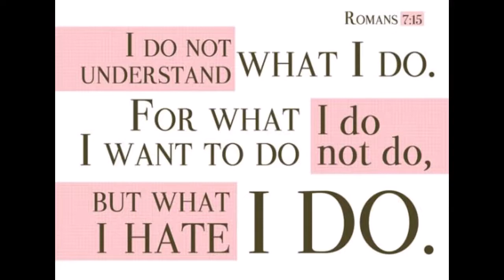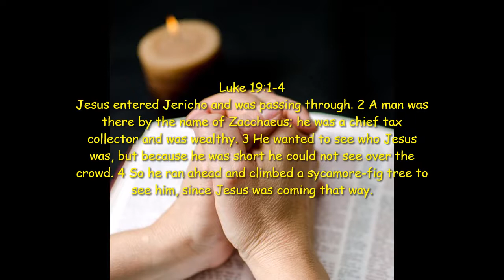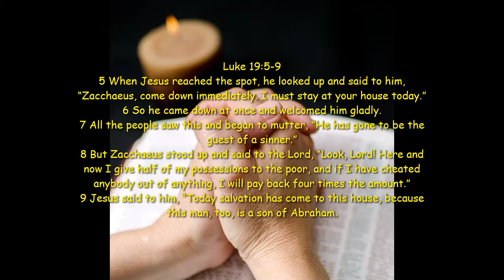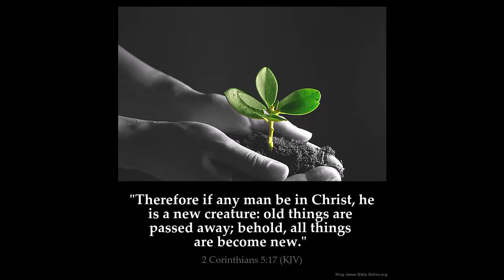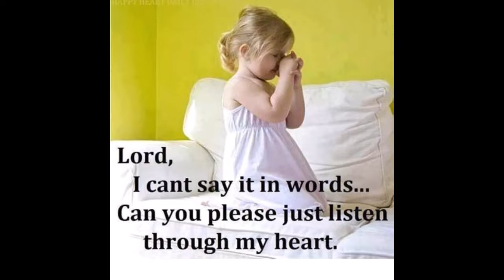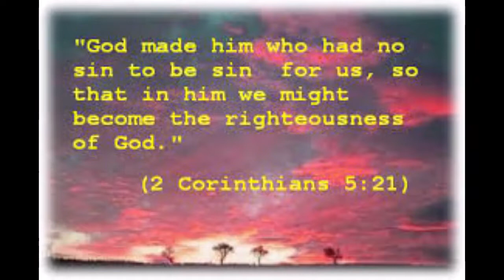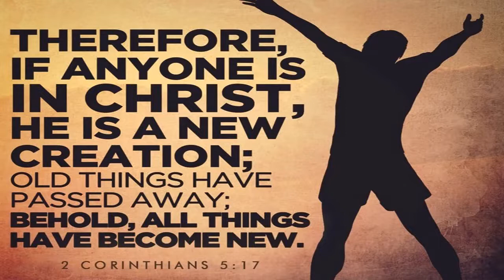SALVATION FROM SINS BY THE WORDS OF GOD II परमेश्वर के वचनों के द्वारा पापों से मुक्ति 04-06-2020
Please follow us bellow given channels too